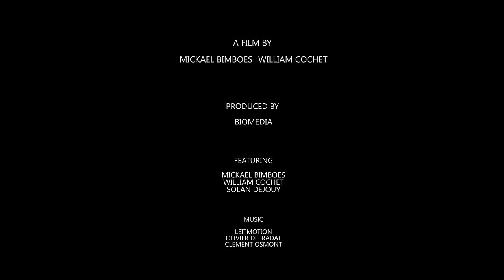ANTAGONIST - Official Ski Movie Trailer - Mickael Bimboes William Cochet Freeride 4K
Le film Antagonist, en avant-première le 28 novembre 2014 au cinéma l’Arlequin à Paris. Le film est le fruit de deux freerideurs, William Cochet et Mickael Bimboes que l’amitié réunie autour de la montagne sans que leur vision du ski ne soit identique.